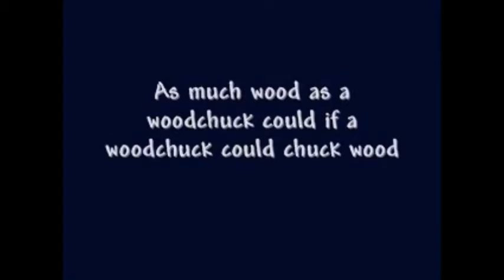My Movie HOANG THI THU HUONG- CLASS: ICT HN37